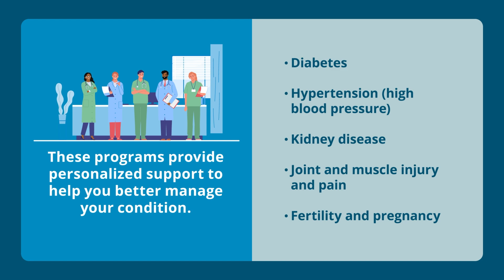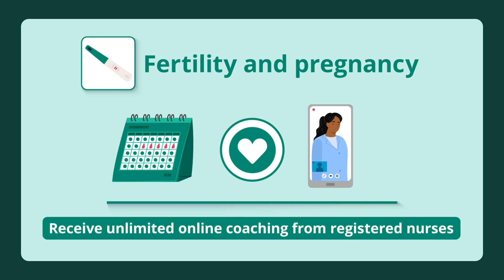Programs for Chronic and Complex Conditions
CareFirst has developed several specialized programs to help support people with common but often complex conditions.